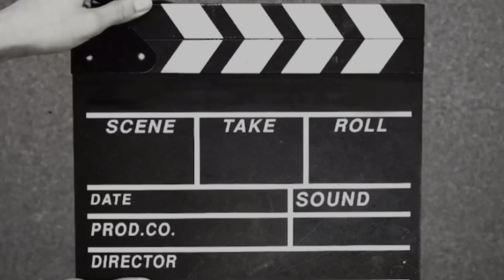Navin song Chay shoot la gelo Bhiwandi la🤣🥰